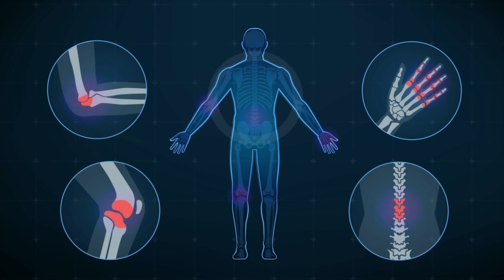5 Benefits Of Turmeric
Hi, I'm Rhea. In this video, I talk about the 5 benefits of Turmeric.